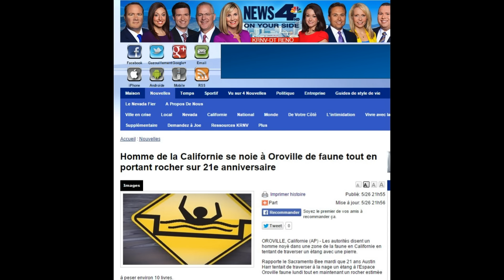World news 127